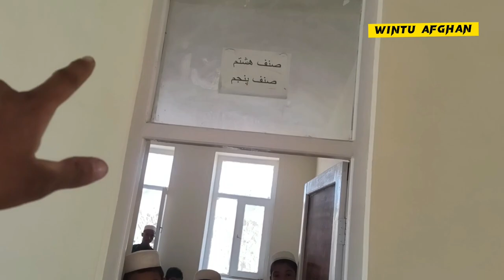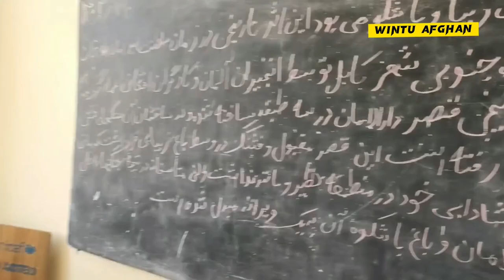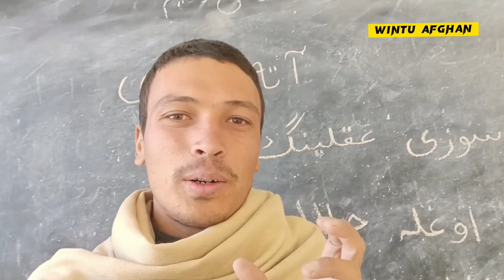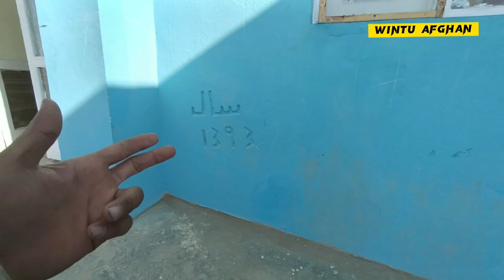My First Vlog in Afghanistan || My School Under Taliban Controlled || Emotional 😥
Why Taliban and Afghan Love India ?

How Taliban treats a SOLO INDIAN GIRL ?

Afghanistan village life under Taliban

Local Market of Taliban controlled Kabul